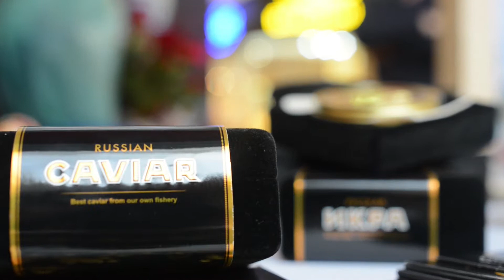KAVIARHAUZ Celebrates International Women's Day in Style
Full Version of the Celebration of Women's Day with KAVIARHAUZ